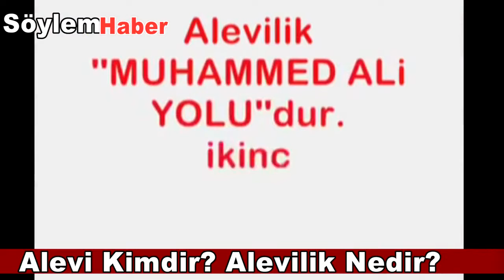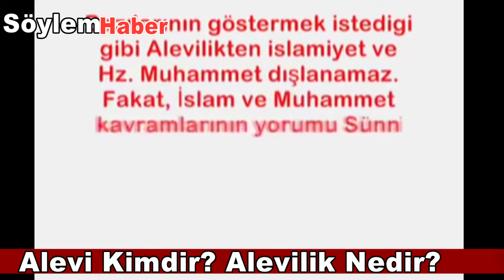Alevilik Nedir? Kimlere Alevi Denir? Sokakta Alevi Canları Sorduk! Konuya Ümit Özdağ'da Müdahil Oldu